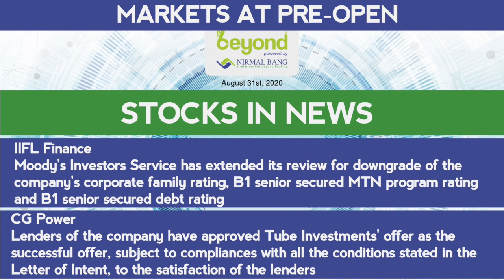Stocks In News On 31st August, 2020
EARNINGS TO WATCH

@8K Miles Software Services
@Bharat Dynamics
@BF Utilities
@Dredging Corporation of India
@JK Cement
@Morepen Laboratories Ltd
@NHPC Limited
@Prakash Industries
@Pricol Ltd
Prozone Intu Properties
@Shree Renuka Sugars / @Madhur Sugar
Sadbhav Infrastructure Project
@Spandana Sphoorty Financial Limited
@Speciality Restaurants
@TERA Software
@Technocraft Industries India Ltd.

RIL/ Future Enterprises/ Future Consumer/Future Lifestyle Fashions/Future Retail/Future Supply Chain/Future Market Networks
Future Group to sell its retail, wholesale, logistics and warehousing assets to Reliance Industries' retail arm Reliance Retail Ventures at a value of Rs 27,513 crore
All key Future group companies will be merged into Future Enterprises
Reliance Retail will take over certain borrowings and current liabilities as part of the business and pay the rest in cash
Future Enterprises will also transfer assets of the logistics and warehousing business on a slump sale basis to Reliance Retail for Rs 25.22 crore
Reliance Retail to invest Rs 1,200 crore in a preferential issue of Future Enterprises for a 6.09% stake
Shares of the preferential issue and warrants will be issued at Rs 17.65 per share

RBL Bank
Vishwavir Ahuja, Managing Director & CEO of the bank, sold 18,92,900 shares of RBL Bank on 27th & 28th of August, 2020, for approximately Rs 38.52 crore

Ramkrishna Forgings
Board in a meeting on September 2 will consider raising up to Rs 150 crore

J&K Bank
The board of directors approved raising up to Rs 4,500 crore capital

CRISIL cut company's long term rating to A from A+

ITC
Board of directors will meet on September 4 to consider amalgamating 3 subsidiaries (Sunrise Foods, Hobbits International Foods and Sunrise Sheetgrah) with itself

Indiabulls Ventures
Company will raise Rs 588 crore via preferential issue

NMDC
Demerger process of its steel plant to take at least 8-9 months. Capex incurred on the steel plant stards at Rs 17,000 crore and pending capex of Rs 4,000 crore
Balance funding will be through leveraging the steel plant, which is expected to be commissioned by 2021

Inox Wind
Board approves raising Rs 200 crore via issue of securities

To consider raising funds via equity and debt and September 4

IIFL Finance
Moody's Investors Service has extended its review for downgrade of the company's corporate family rating, B1 senior secured MTN program rating and B1 senior secured debt rating

CG Power
Lenders of the company have approved Tube Investments' offer as the successful offer, subject to compliances with all the conditions stated in the Letter of Intent, to the satisfaction of the lenders